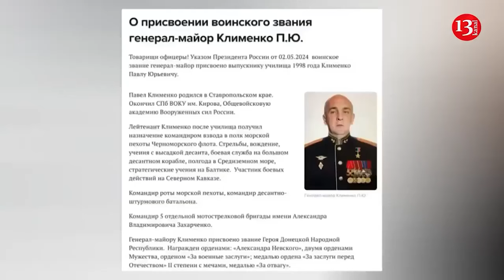Huge diesel tanks burst into flames in Beirut after airstrikes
Giant diesel tanks caught fire Saturday in a residential Beirut neighborhood burning more than a dozen cars in a parking lot and damaging a building nearby. Firefighters and civilians tried to extinguish giant flames. A local paramedic at the scene said no one was hurt in the fire that spread quickly. The fire in Beirut's commercial Hamra district came amid an ongoing Israel-Hezbollah war and after a night of airstrikes by Israel's air force on Beirut's southern suburbs. Lebanon has been witnessing long hours of power cuts by the state's electricity company and most people rely on private neighborhood generators despite the dangers of storing fuel in heavily-populated residential areas.